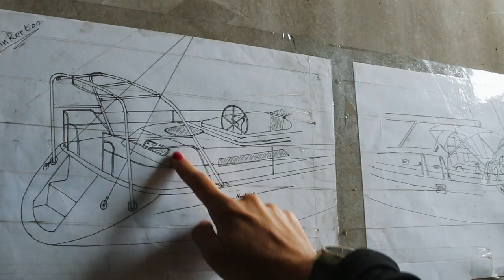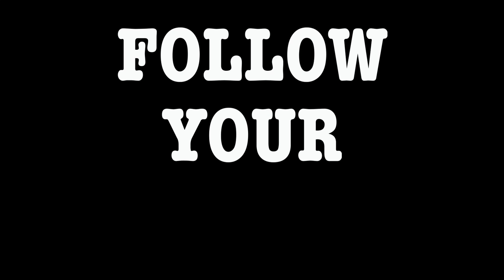Sailboat refit: installing a stainless steel arch for solar panels and dinghy davits #33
Special thanks to Anders, who made it possible for us to purchase this arch (and therefore make this video) by giving us his old radar. Without it, we would have had to replace our entire marine electronics setup and would not have had the budget for this refit!

In this episode, we install a stainless steal arch at the back of Polar Seal. We go through design alternatives, the construction process and finally the installation of the arch.

Our arch support 610 Watts of solar array, a bar for our antennas and davits for our dinghy.

** GEAR **

** LINKS 🖇**

| Where you become a member of our virtual crew!

Life is short:
• Meet someone on Tinder 📱👫
• Quit your job👩🏻‍💻
• Sell your apartment 🏡
• Buy a boat ⛵️💸💸💸
• Go sail the world 🔜🌍